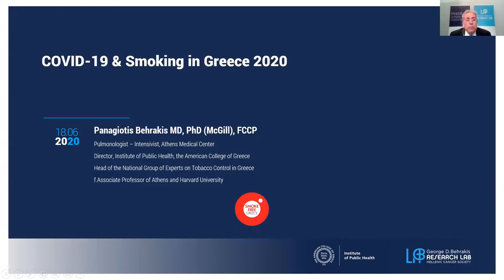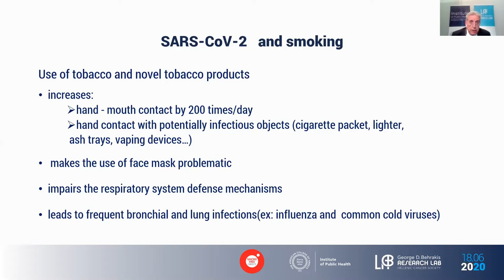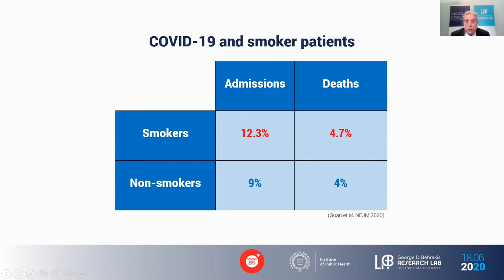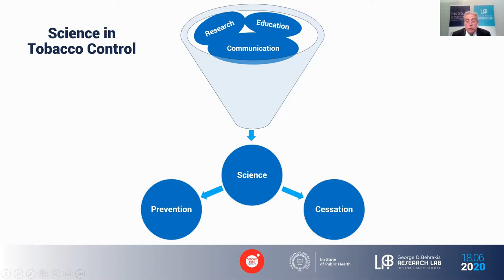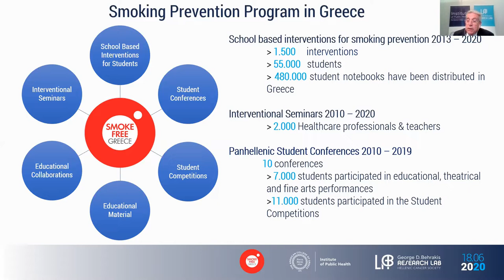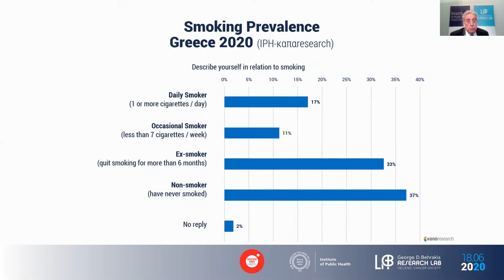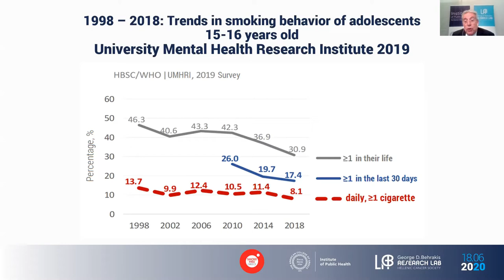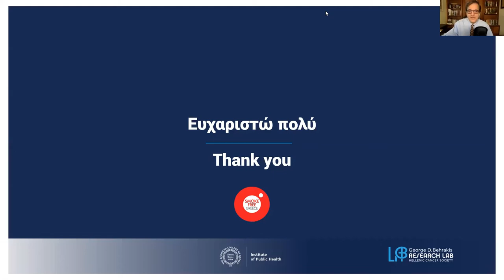NHSTalks || Episode 8 - Controlling COVID-19 & Tobacco Challenges in Greece - June 18, 2020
Featured Panelists:
Dr. Panagiotis Behrakis,
Director, Institute of Public Health, The American College of Greece

Dr. Vasileios Kikilias
Minister, Greek Health Ministry

The Honorable Geoffrey Pyatt
United States Ambassador to the Hellenic Republic

with host John Metaxas.